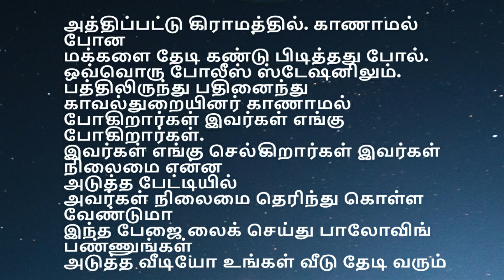மக்களைக் காக்கும் காவல்துறைக்கே இந்த நிலைமையா? ??